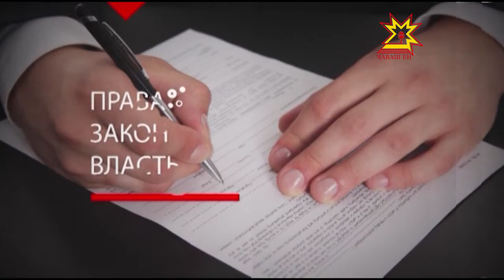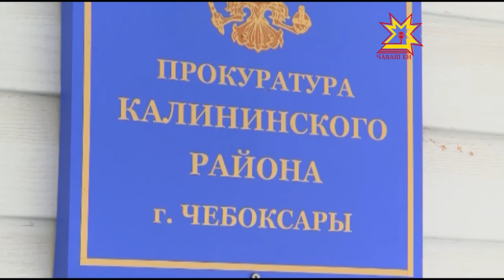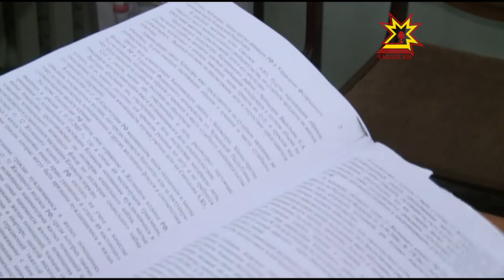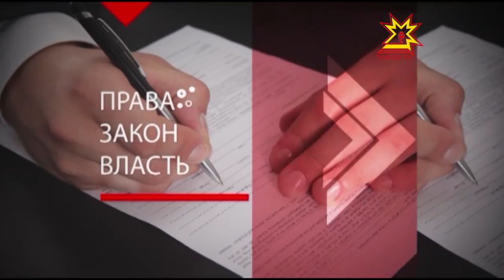Правовое поле. Выпуск 16.02.2016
«Социальная помощь малоимущим гражданам».